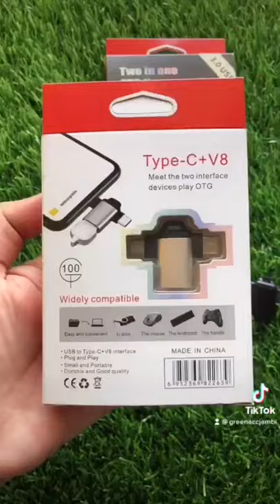OTG 2 IN 1 USB 3.0 MICRO/TYPE C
TWO IN ONE OTG LINE

TYPE C + MICRO

*USB 3.0
*Plug and play
*Smart and portable
*Durable and good quality
*Shell  material: alumunium alloy
*Interface type: OTG USB
*Function: data line transmission and charging

Ready warna:
*Cream
*Cokelat Tan
*Pink fuschia
*Hitam
​*Silver